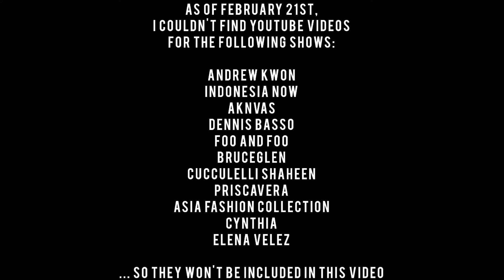Best Catwalkers of NYFW F/W 2023 (DAY 4: Coach, Bibhu Mohapatra and Tory Burch) | ModelsFacts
It should be noted that the clothes, accessories and shoes that the model wears affect both positively and negatively when walking, and more importantly, the instructions of the show producer/creative directors about the 'attitude' to have down the runway are what determine the final result.

By the way, this series of videos, at first, is only based on the official NYFW schedule There are/were many shows that are presented 'outside' this schedule (like independently, I don't know how to explain it.) About those shows I'm going to make a video later, as well as with all the shows that I haven't been able to find on YouTube.

It would mean a lot to me if you 'buy me a coffee' for $1, which would give you unlimited access to my posts on the same page (BuyMeACoffee,) especially my monthly reports ’This Month in Vogue.’